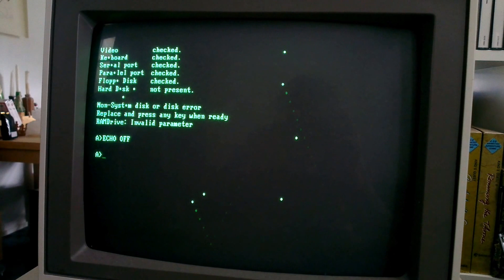ping pong virus